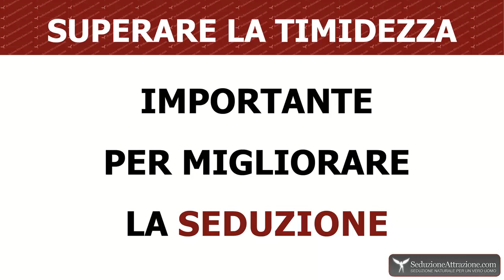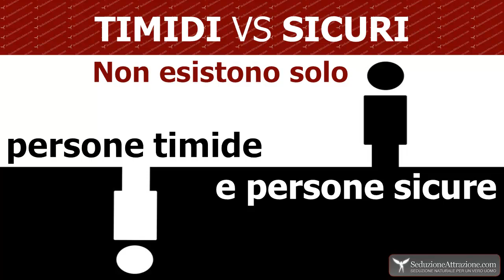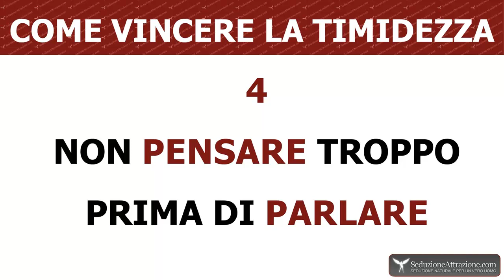Come Vincere La Timidezza: 6 Modi Pratici Per Superare la Timidezza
Vincere la timidezza è qualche cosa di molto importante dal punto di vista della seduzione come in ogni singolo ambito della vita.

E' risaputo infatti che un uomo sicuro di sé avrà molto più successo con le donne, anche se non è il solo fattore che entra in gioco.

Essere timido con le donne infatti ti fa sentire meno sicuro e timoroso, non riuscendo così ad approcciare con serenità e sicurezza  nessuna ragazza che incontri.

In questa prospettiva vincere la timidezza è un passo irrinunciabile se ti consideri timido e vuoi migliorare come uomo.

Prima di tutto invito a fare una distinzione, perché non esistono solo persone timide e persone sicure, nel mezzo c'è tutta una categoria di persone "normali".

Da questo punto di vista le persone sicure di sé sono una minoranza e tutte le persone normali sono un po' timide.

A seconda di chi tu sia ti consiglio cose diverse.

Se sei una persona normale, per quel che riguarda gli obiettivi da porsi, io ti consiglierei di focalizzarti sul diventare bravo nella seduzione, e come guadagno secondario superare la timidezza.

Se invece soffri di una forte timidezza, allora ti suggerisco di lavorare prima su quella, di vincere la timidezza, e dopo lavorare sulle tue capacità seduttive.

(In ogni caso, se soffri di timidezza patologica, rivolgiti a uno psicoterapeuta)

In entrambi i casi, qui di seguito suggerisco dei modi per aiutarti a vincere la timidezza.

Vediamo ora sei consigli per vincere la timidezza.

1. Difendi le tue idee

Se stai avendo una conversazione e gli altri la pensano diversamente da te, non ti far alcun problema a dire con decisione come la pensi. Questo è un importante passo nel vincere la tua timidezza.

2. Prendi delle responsabilità

Quando capita l'occasione di potersi occupare di qualche cosa, magari sul lavoro o anche in altri ambiti, quello è il momento giusto per vincere la timidezza e non appoggiarsi sempre agli altri e far vedere quello che vali.